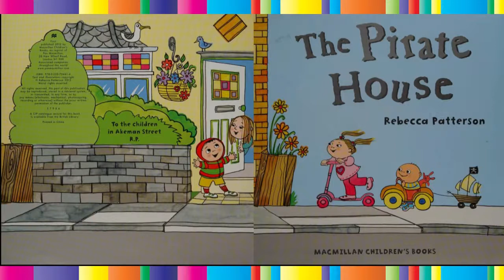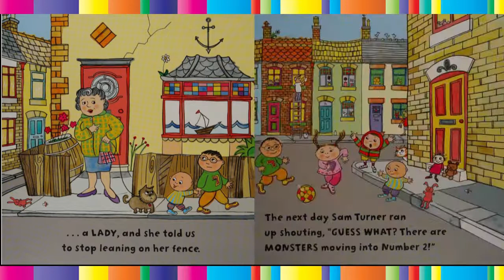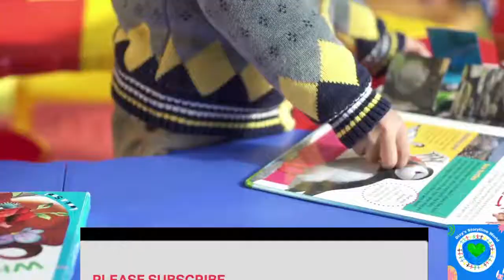💜The Pirate House 📚Kids Storybooks Read by Dixy💖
No one knows who lives in that house on the corner, but when all those seagulls fly onto the roof, Sam Turner says it must be pirates! According to Sam, not only are there pirates living on their street, but a family of monsters are moving into Number 2! Surely Sam Turner is just a little boy with a big imagination - or is he?

by Rebecca Patterson  (Author)
Publisher
Macmillan Children's Books

COPYRIGHT:
This book is not written or illustrated by us. This book is not ours. This video is only for read-along and educational purposes. 🔷Copyright: This book is the intellectual property of the author, illustrator, and/or publisher. I am reading this book for the purpose of education.